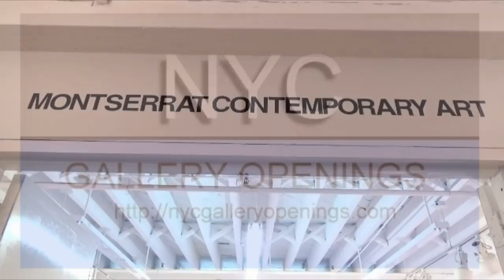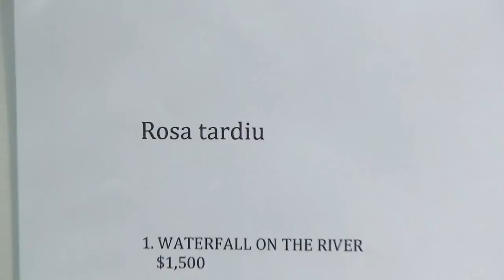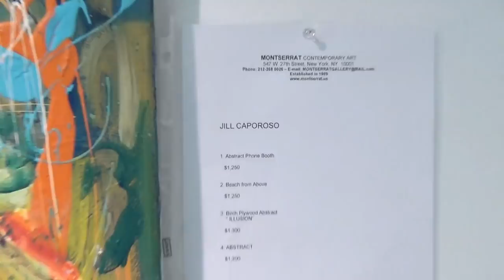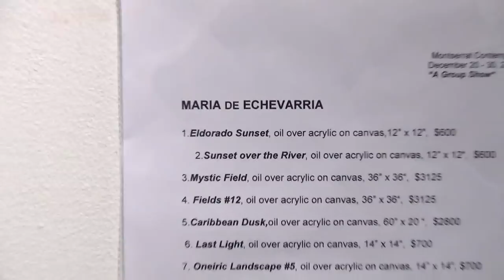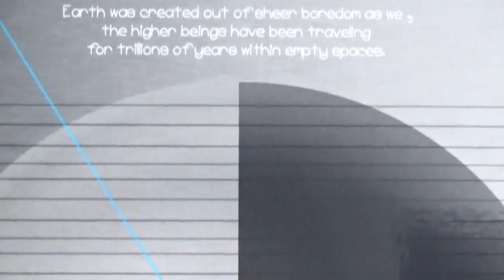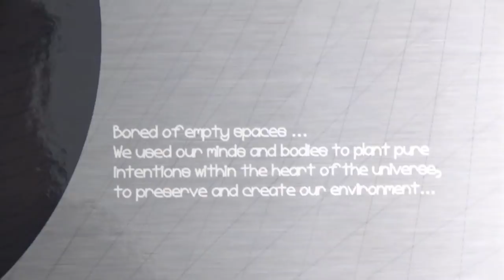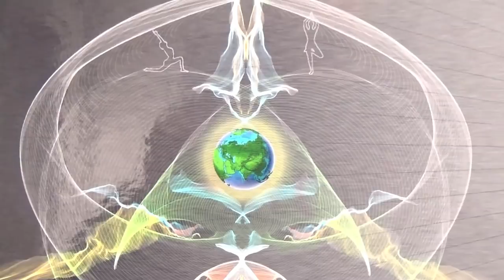MONTSERRAT CONTEMPORARY ART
Artists: Rosa Tardiu, Gauri Chopra, Jill Caporoso, Maria de Echevrria
Exhibition Title: Group Show
Exhibition Dates: Dec 28, 2017